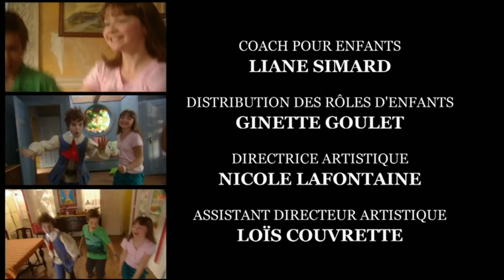Sam Chicotte : Edgar, c'est mon ami! /// Saison 2 Épisode 9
Je détiens tous les épisodes des 3 saisons de Sam Chicotte. Si jamais vous voulez en voir plus, faites-moi en part en commentaire!

Ⓒ Les Productions Point de Mire